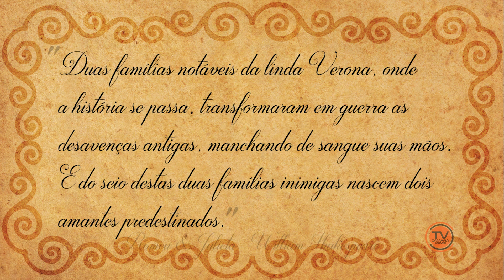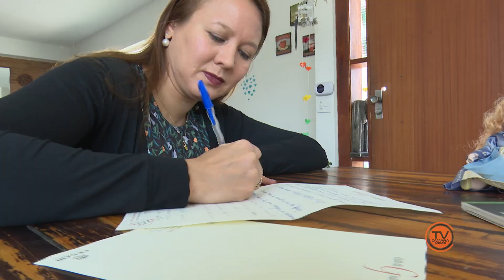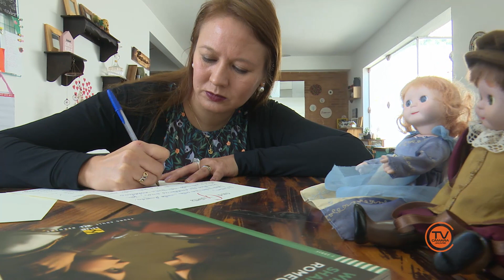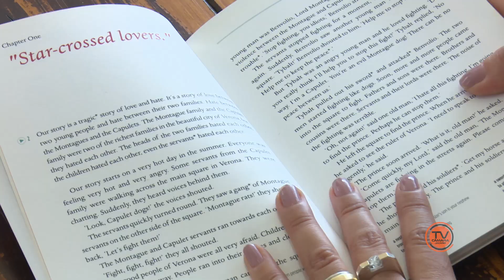Clube de Julieta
A lenda de 'Romeu e Julieta' rompeu fronteiras e tornou o casal um dos mais conhecidos da história. Inspirado na romântica e triste lenda, o Clube de Julieta, que existe desde a década de 30, é composto -- em sua maioria -- por mulheres. Elas estão espalhadas em todos os cantos do mundo e estão representadas também no Brasil, por meio da Andreia Caetano, que é 'secretária de Julieta'! Saiba mais sobre esta história na reportagem da TV Câmara Jacareí.